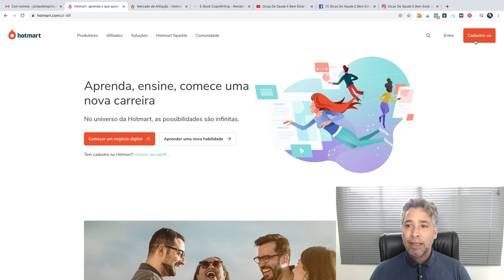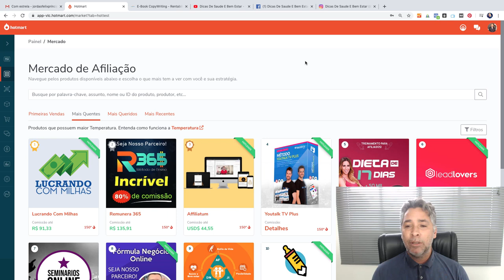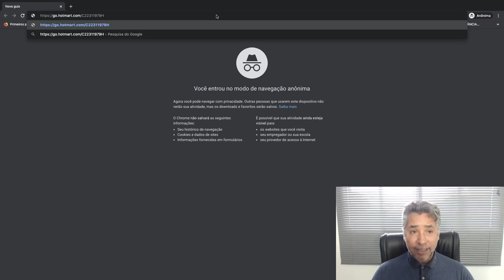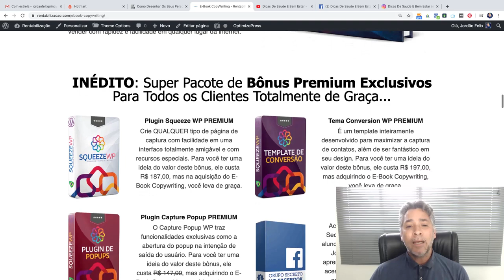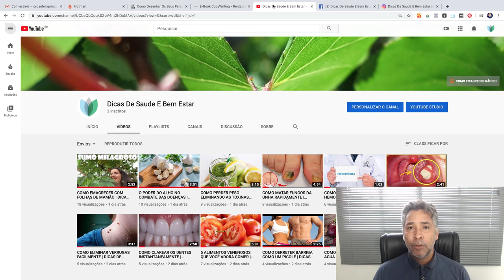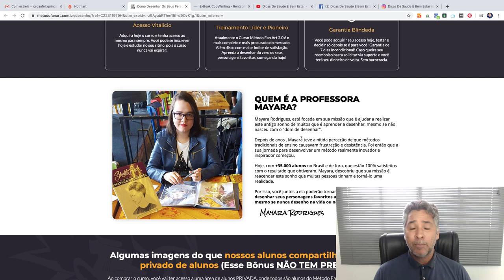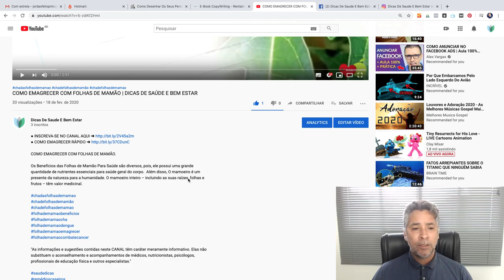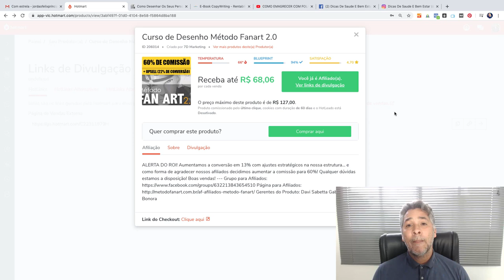Como GANHAR 5 Mil Por Mês na Internet FACILMENTE